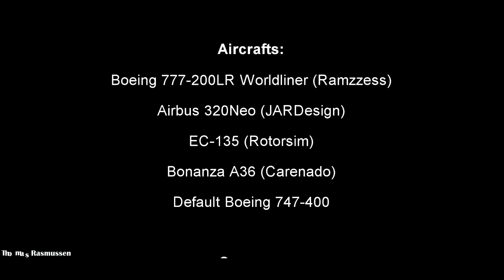A Tribute to the Great Cities : New York City (X-plane 10)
A Tribute to the Great Cities : New York City (X-plane 10.25 64 bit)

Aircrafts
Boeing 777-200LR Worldliner (Ramzzess) Payware
Airbus 320Neo (JARDesign) Payware
Eurocopter EC 135 (Rotorsim) Freeware
Bonanza A36 (Carenado) Payware
Default Boeing 747-400

Scenery
New York City X 2012 (Drzewiecki Design) For FSX/P3D
Open Street Maps (Simheaven.com)
New York City Orthophoto (X-plane.org)
La Guardia by Butnaru (Payware)

Sound/Music
Sound: KJFK ATC Chatter (X-plane.org)